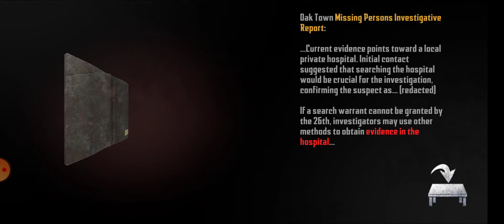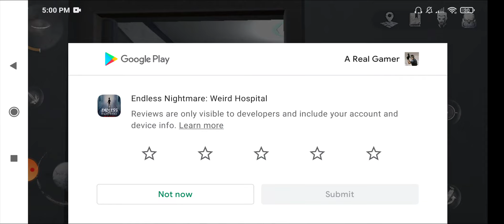💀 Endless Nightmare: Weird Hospital | Part 1 💀👻 NEW Game In Development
Platform: Mobile
Game: Endless Nightmare: Weird Hospital
Mode: Story

Featuring one of the mobile horror games in its development phase.